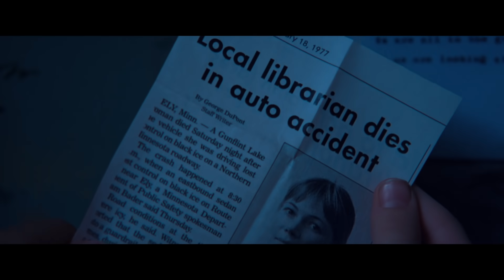LA STANZA DELLE MERAVIGLIE (2018) di Todd Haynes - Trailer italiano ufficiale HD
LaStanzaDelleMeraviglie il nuovo film di Todd Haynes tratto dal romanzo di Brian Selznick con Julianne Moore, Oakes Fegley, Millicent Simmonds, Jaden Michael, Cory Michael Smith e Tom Noonan. Dal 14 giugno al cinema.

Tratto dal famoso romanzo di Brian Selznick, Ben e Rose sono due bambini di epoche diverse che segretamente desiderano una vita diversa dalla propria.
Ben cerca il padre che non ha mai conosciuto, Rose sogna una misteriosa attrice di cui raccoglie foto e notizie nel suo album.
Quando Ben scopre in casa un indizio sconcertante e Rose legge un allettante titolo sul giornale, i due ragazzini partono alla ricerca di quello che hanno perso con una simmetria ipnotica.

Segui il film